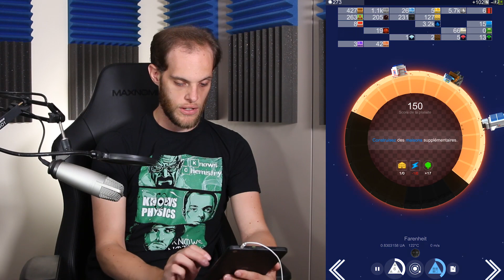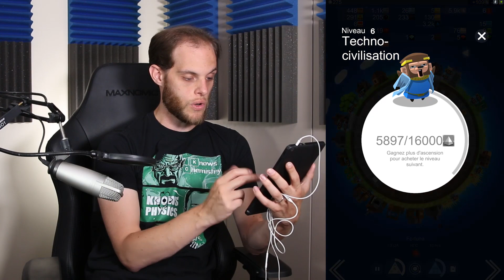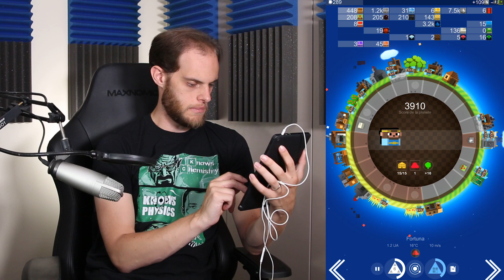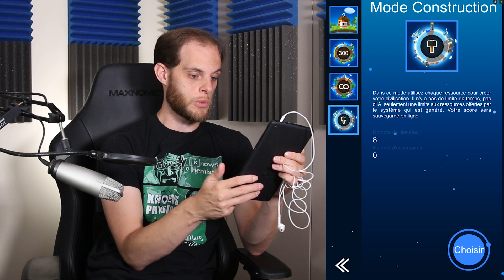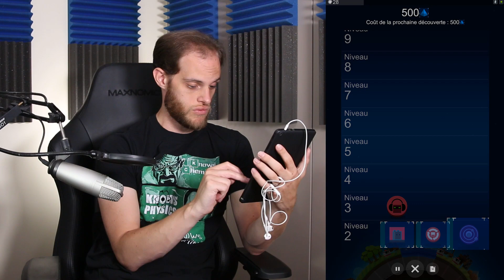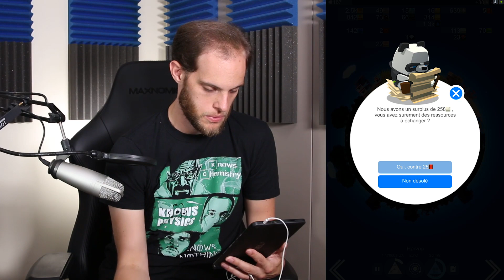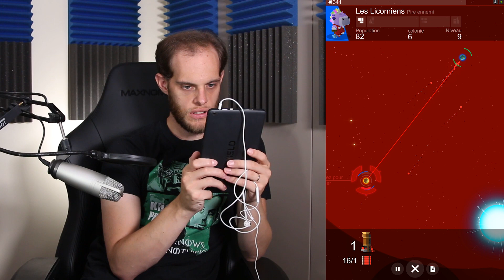[FR] Impressions - A Planet of Mine [MoBill]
Découvrez un nouveau jeu de gestion d'empire planétaire, où vous devez explorer le système solaire, miner vos ressources, développer votre empire pour dominer les autres civilisations.